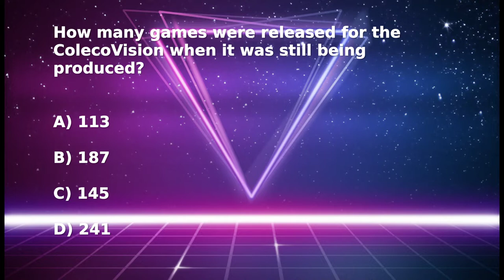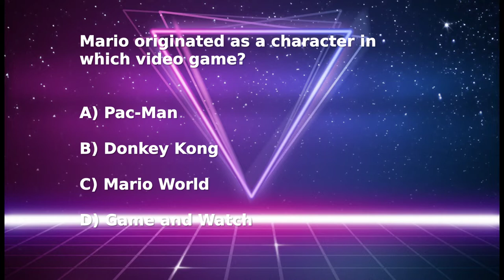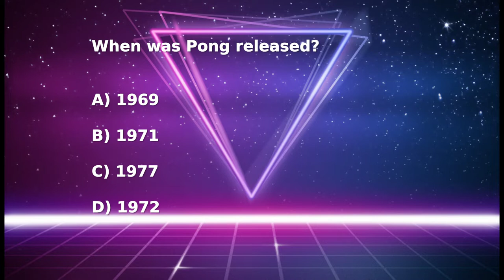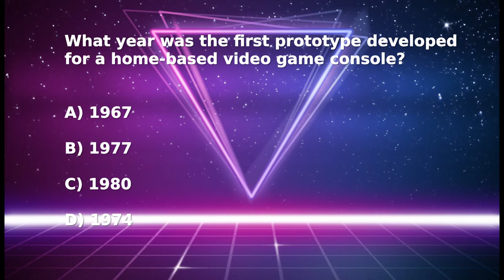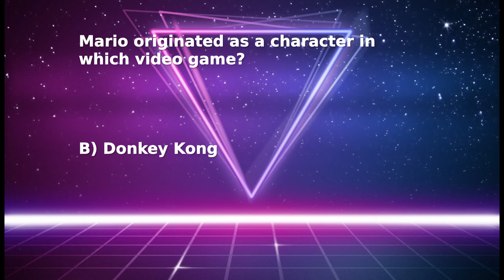Retro Gamers Club Podcast #003 - 09/16/2022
🔎 HASHTAGS 🔎